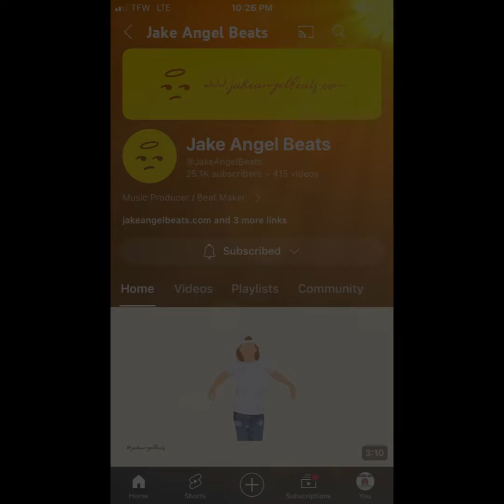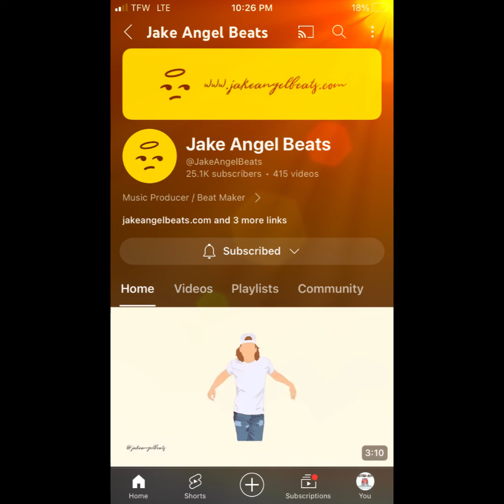East on I-10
Rip Pimp